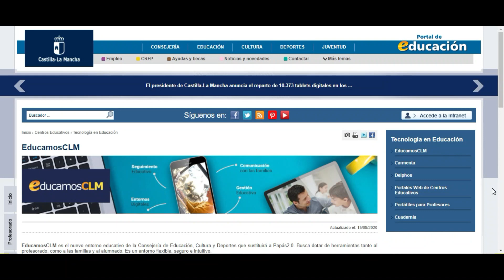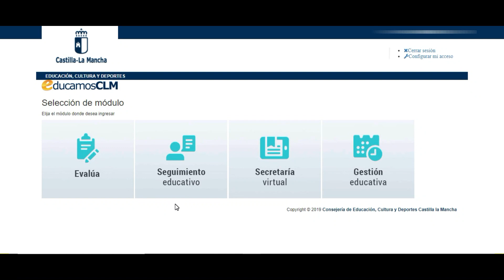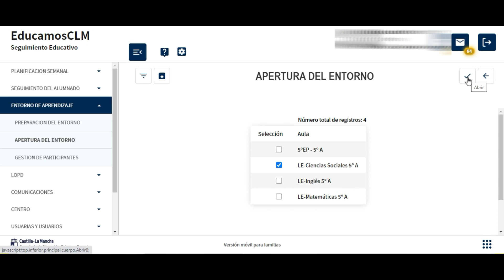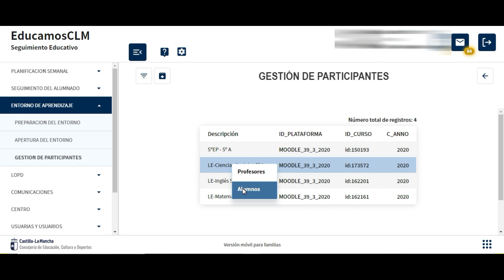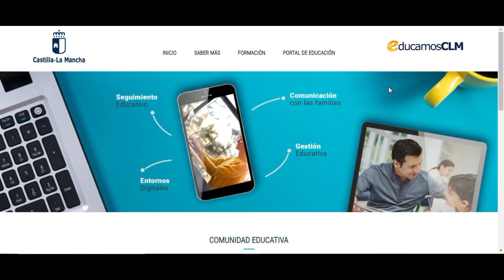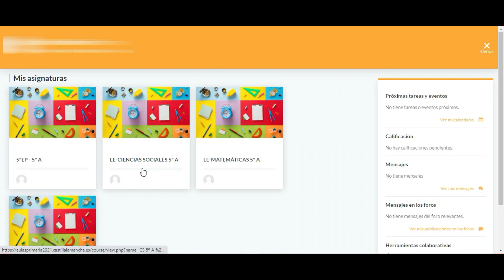Educamos CLM👨🏻‍🏫💻 [[PREPARAR AULA VIRTUAL]]💻👨🏻‍🏫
La plataforma Educamos CLM cuenta con la posibilidad de preparar un aula virtual o entorno de aprendizaje. Educamos CLM es la nueva versión del antiguo Papás 2.0.

¿Sabías que ahora Las Cosas del Cole se llama...La Pizarra de Pablo? Descubre más cosas de mi nuevo proyecto más abajo.

3.-CONSÚLTAME DIRECTAMENTE EN MI EMAIL Y APRENDE

RECURSOS GRATUITOS de La Pizarra de Pablo

2.-📘 Guía de ANÁLISIS SINTÁCTICO de ORACIONES t.ly/vQJY

Sígueme también en Instagram, publicaré contenido exclusivo, vídeos con tips, mi día a día y mucho más
Gracias! @pizarradepablo